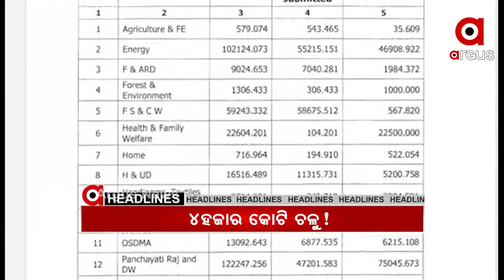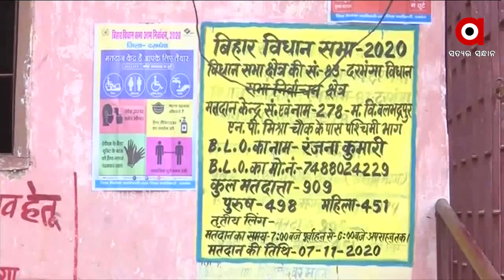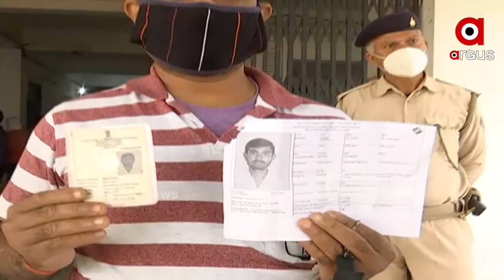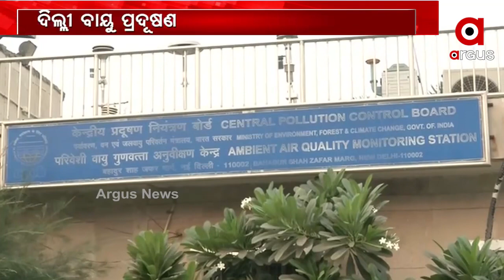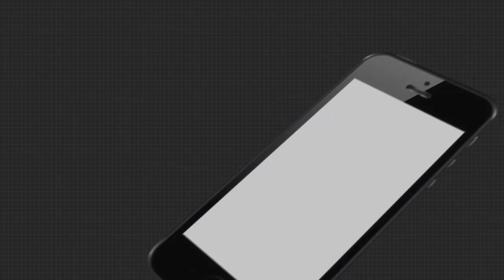Argus Update News 8Am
ଆଜି ବିହାରରେ ଅନ୍ତିମ ପର୍ଯ୍ୟାୟ ମତଦାନ...
କେନ୍ଦୁଝରରେ 27ଦିନରେ ପହଞ୍ଚିଲା ଶ୍ରମିକ ଧାରଣା.
ରାଜଧାନୀର ଟ୍ରିନଟି ହସ୍ପିଟାଲରେ ବନ୍ଧା ପଡିଲା ଶବ.
ଢେଙ୍କାନାଳରେ ନଗଡାର ନଜାରା...
ରାଜ୍ୟରେ ବିପର୍ଯ୍ୟସ୍ତ ବିପର୍ଯ୍ୟୟ ପରିଚାଳନା
ଡିସେମ୍ୱର 31 ଯାଏଁ ସ୍କୁଲ ବନ୍ଦ.
କୋରୋନା କାଳରେ ମାରୁଛି ପ୍ରଦୂଷଣ.
ଆଜି ହେଉଛି ଜାତୀୟ କ୍ୟାନସର ସଚେତନତା ଦିବସ...